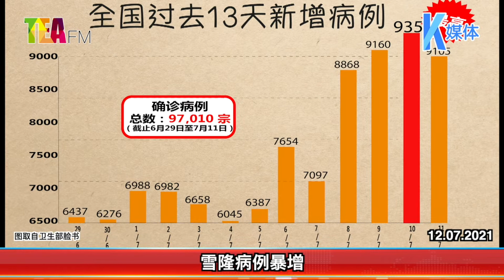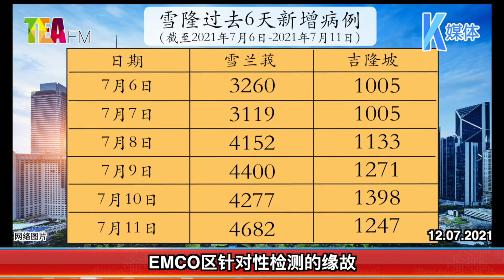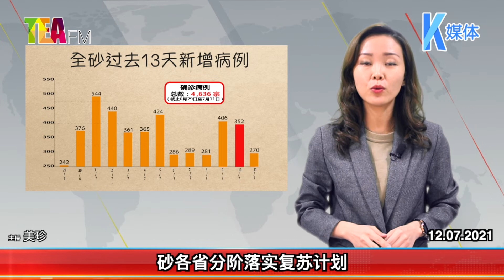12.07.2021 ⏰ 大马确诊为何不降反升？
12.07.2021 ⏰ 大马确诊为何不降反升？